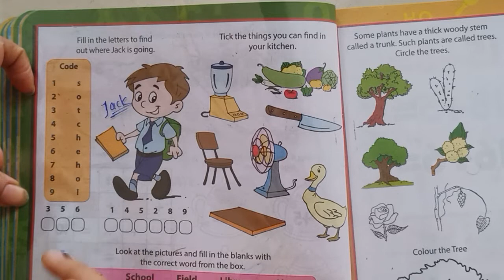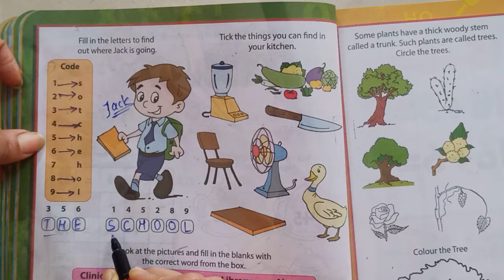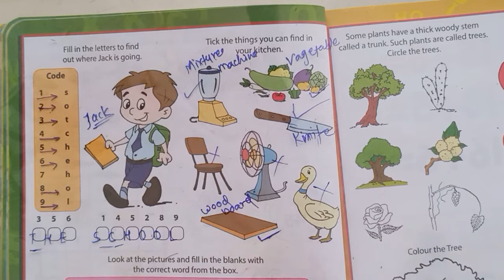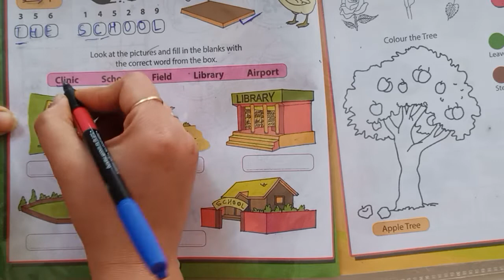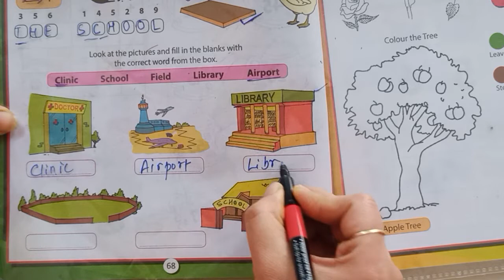1001 Activities preschool learning book Classes For preschool Kids part 46